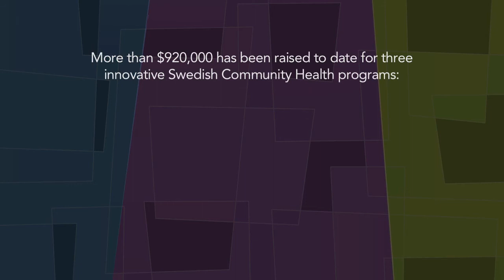Thank you for supporting Destination Swedish! (HD)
Thanks to everyone who supported the Destination Swedish luncheon on Feb. 11, 2014 at the Seattle Sheraton Hotel! The event raised more than $920,000 to support Innovative Solutions for Healthier Communities.